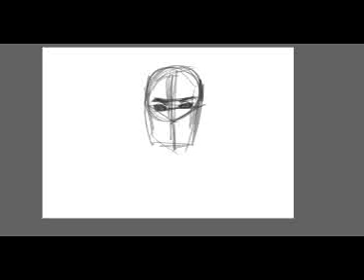Monday Rage sh***t sketch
sometimes, things don't go well. do it anyway.